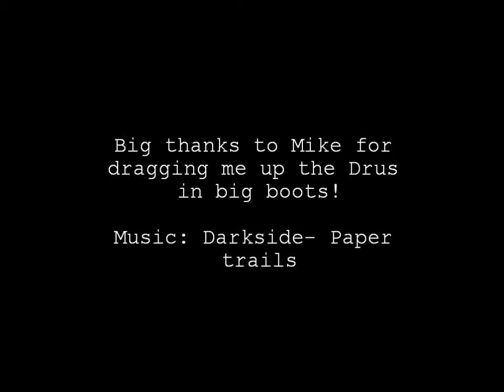Les Petit Drus North Face (TD+ 850m)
Climbed over 3 days with two bivi's in April 2015. Burly granite climbing at it's best.